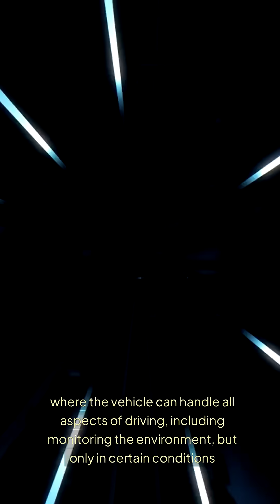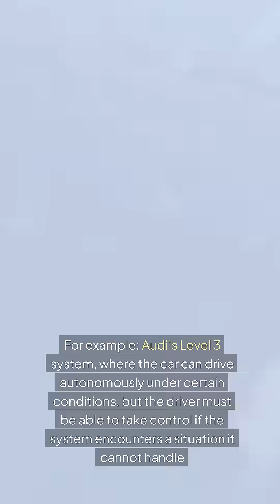Six Levels Of Autonomous Driving Technology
Curious about self-driving cars? Let's break down different levels of autonomy - from full human control to completely driverless rides.